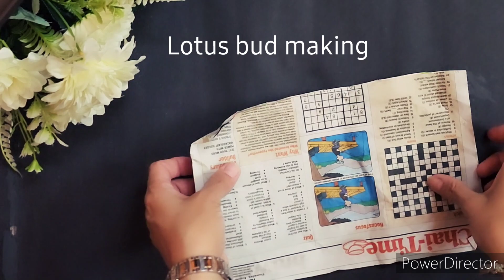DIY Garlands For Festive Season | Floral Garlands | मेहँगा वाला होम डेकोर घर में बनाए सिर्फ15 Rs में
decorate the wall in this festivals with handmade things. Here I have used some crepe paper to decorate, you can also use chart paper for decorating  the same.
I love to do festival decor ❤️
So more over I have created some
amazing wall hangings for the festival decoration.